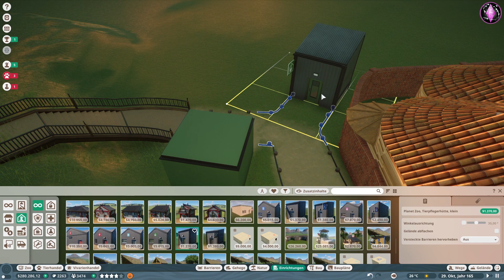Tiergespräch & mysteriöser Tapir #98 • Lia Park • Planet Zoo • Let's Play Deutsch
Hallo zusammen!